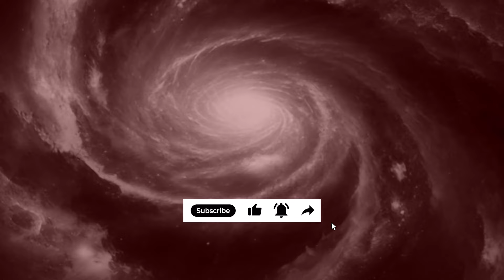Exploration Of Divine Space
Embark on a transformative journey through the Quantum fabric of existence, exploring the boundless space within and around us, leading to communion with the Divine.